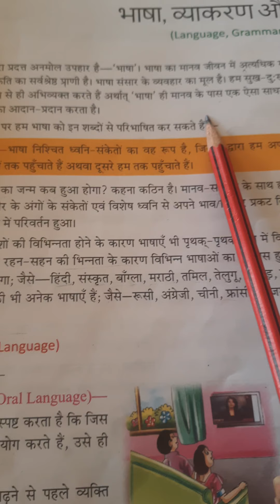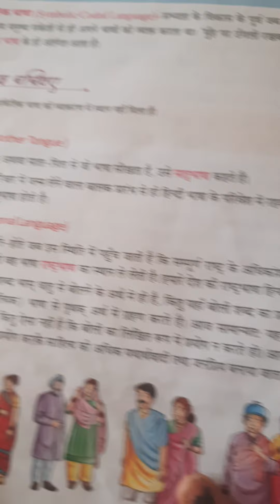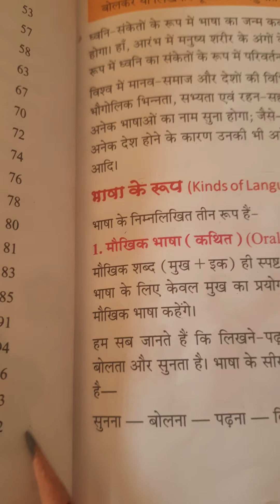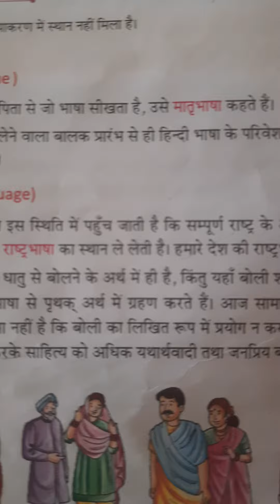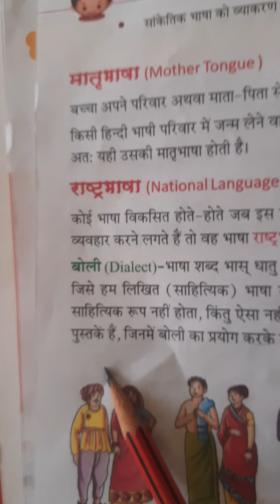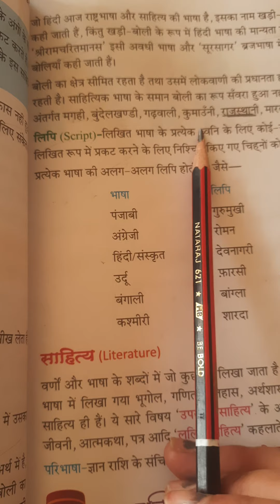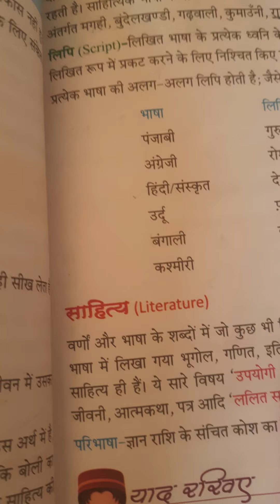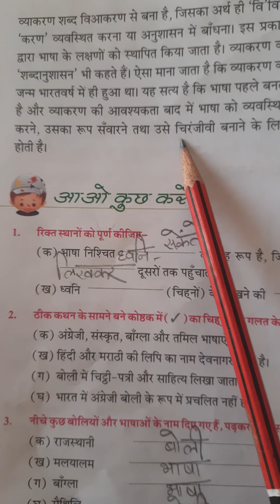class 7(vyakran) ch-1.